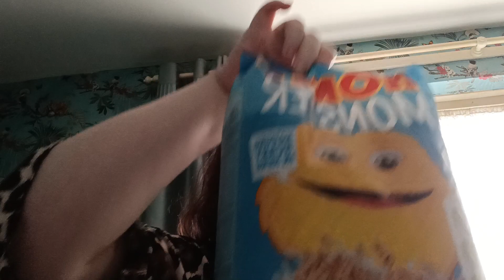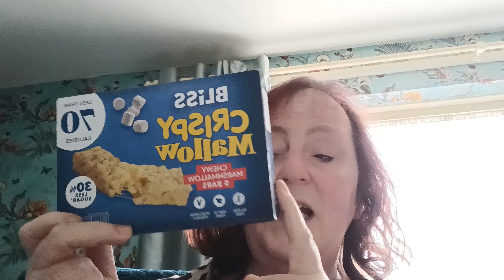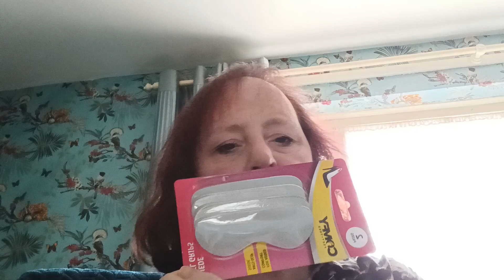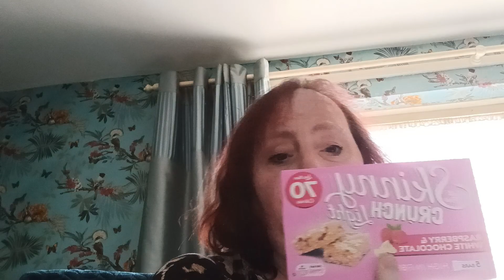little home bargains haul.